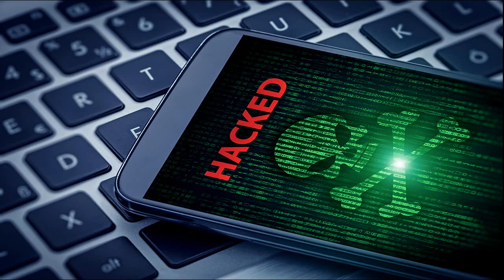Dark psytrance 2019 loading dj set cyber vol 9 Simone dj rha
from the deep darkness...